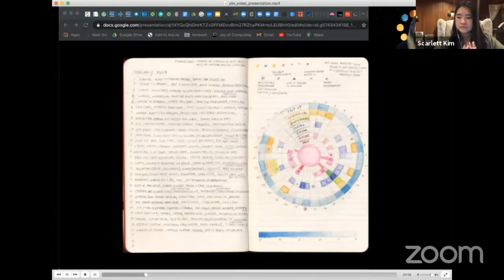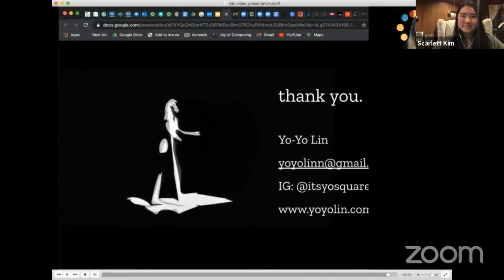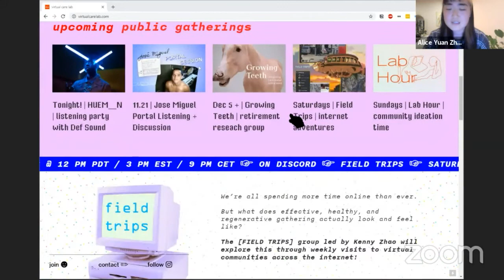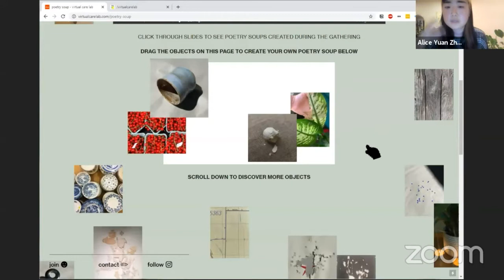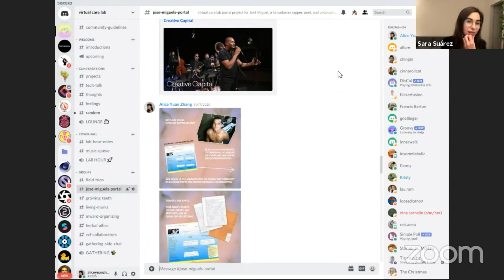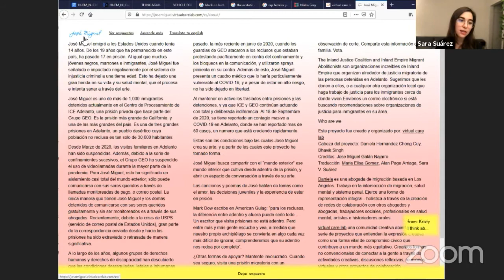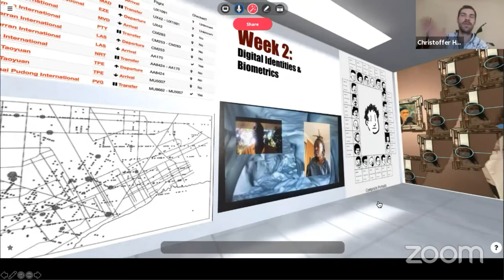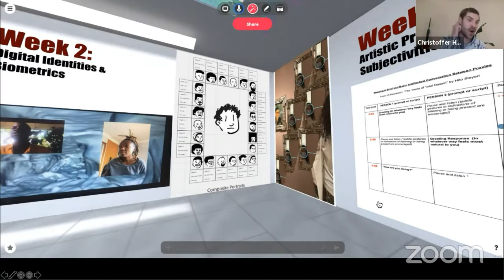Conversation On: Being Apart, Being Together.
Artists, organizers, and technologists gather in a conversation exploring new methods for grassroots engagement during this time of remote connection on November 20, 2020.

Panelists include: Alice Yuan Zhang & Sara Suárez (virtual care lab), Mad Pinney (POWRPLNT), Taehee Whang (Hyperlink Press), Tamilla Woodard (Working Theater, PopUP Theatrics), Ella Hillström & Christoffer Horlitz (Anti-Customs Enforcement), Yo-Yo Lin, and Jasmine Hayden, moderated by Scarlett Kim (CultureHub LA).